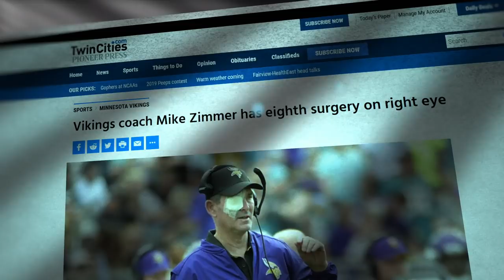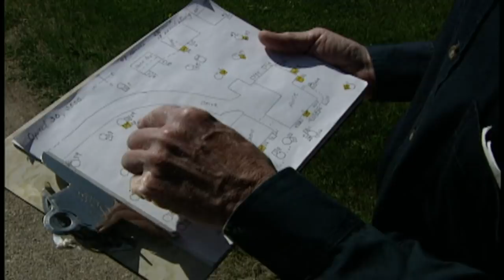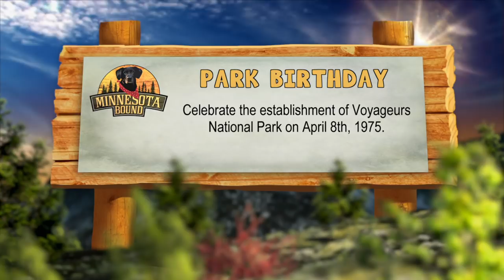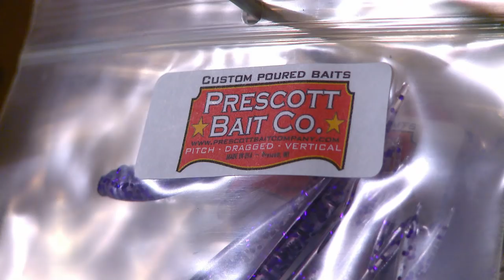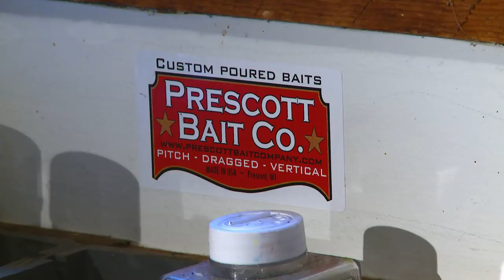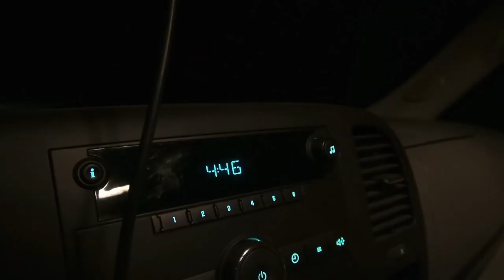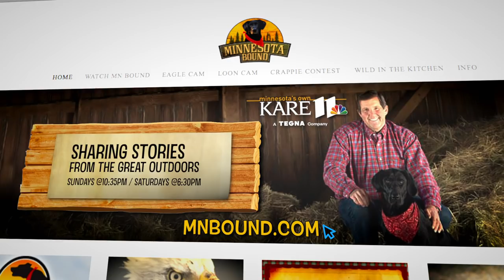Minnesota Bound | Coach Zimmer Turkey Hunt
Coach Zimmer Turkey Hunt
Arnie Wood Duck Man
Prescott Baits
Minnesota Bound Classic - Aitkin Sharp Tailed Grouse
MNB 894